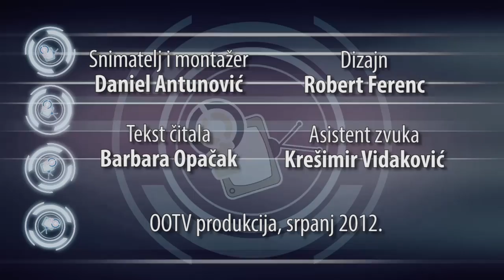OOTV - Vijesti 25.07.2012.